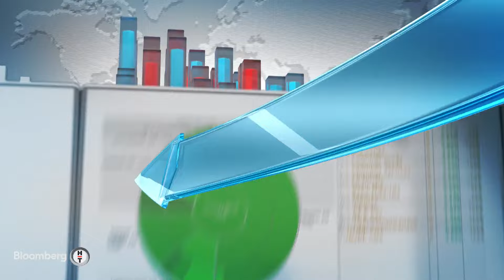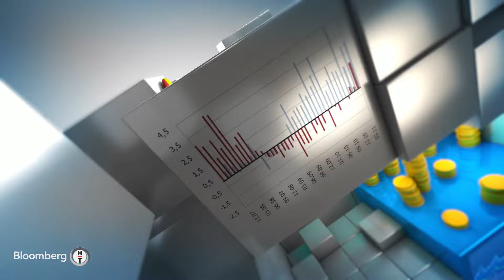Varlık Yönetimi - Sanayi Üretiminde Maliyet ve Zorluklar | 14 Ekim 2024